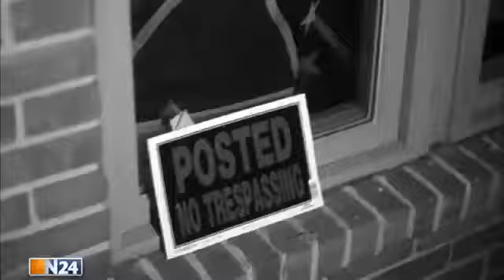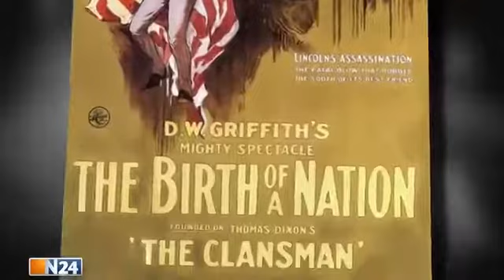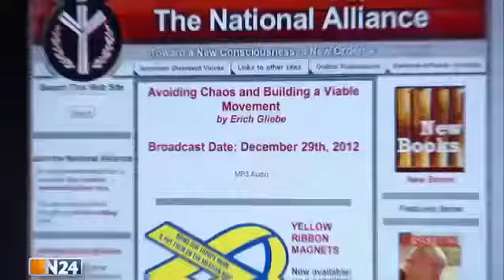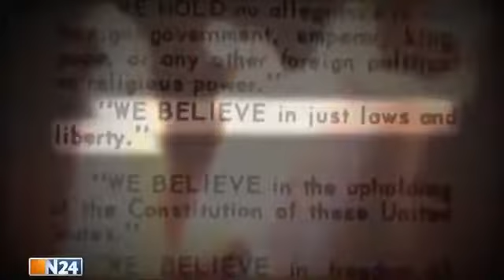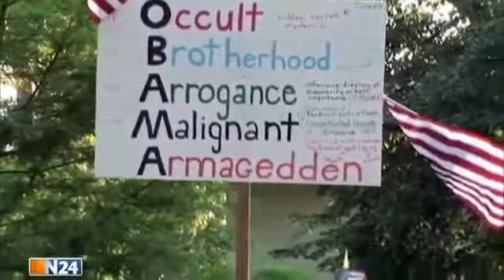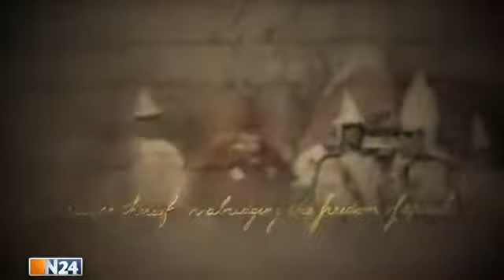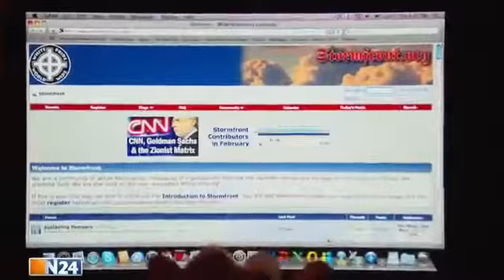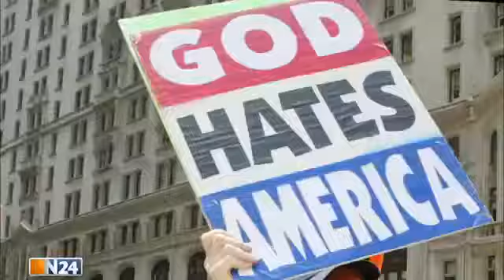Der Ku-Klux-Klan in Deutschland: Wegbereiter des rassistischen Hasses | REPORT MÜNCHEN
Exklusive report MÜNCHEN Recherchen belegen: Der rassistische Geheimbund Ku-Klux-Klan ist auch in Deutschland aktiv; und das seit beinahe 100 Jahren. Damit nicht genug: Es gibt ernstzunehmende.

Die Kapuzenmänner - einer der ältesten rassistischen Geheimbünde der Welt. Seit Jahrzehnten hetzt der Klan auch in Deutschland gegen Minderheiten. Und: Offenbar gibt es Verbindungen zur.

Brennende Kreuze und Fackeln, rassistische Parolen. Der Ku-Klux-Klan wirbt in den USA aggressiv um neue Mitglieder. stern-Korrespondent Andreas Albes hat die rechten Fanatiker getroffen.

Part 1: Witness a cross burning and other rituals outsiders rarely see.

Ein ehemaliger Anführer des Ku-Klux-Klans hat am Sonntag drei Menschen im US-Bundestaat Kansas vor jüd